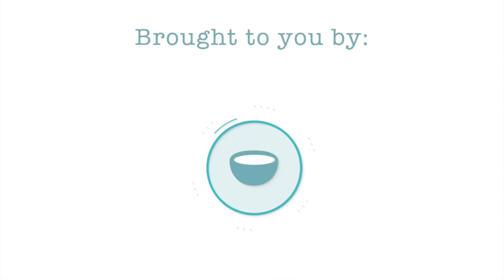Ginger Switchel: A Refreshing, Natural Electrolyte Drink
One of the most refreshing and natural electrolyte drinks, the ginger switchel, also known as Haymaker's Punch, is regaining popularity partly because of its health benefits, and partly just because it is delicious and perfectly hydrating.